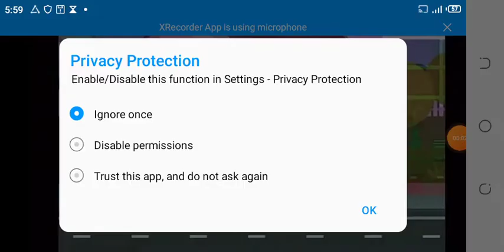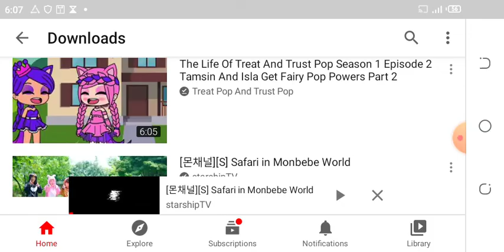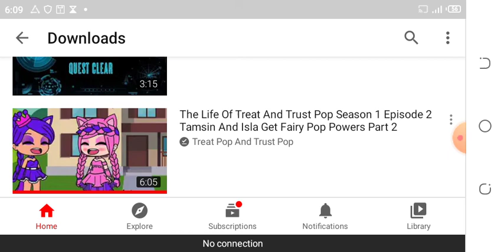Reaction Video To Treat Pop and Trust Pop Gacha Life Series Episode 2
Hope you love it 💗😘100subscomplete